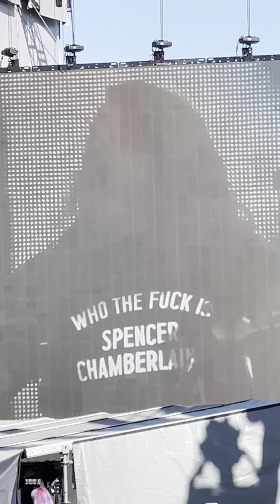Underoath - It’s Dangerous Business Walking Out Your Front Door LIVE When We Were Young 2024 10/19